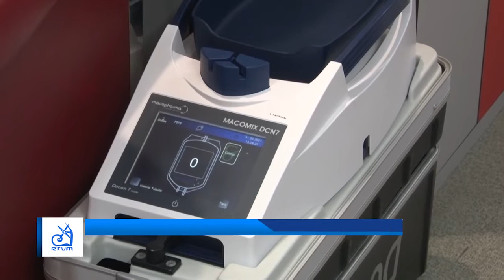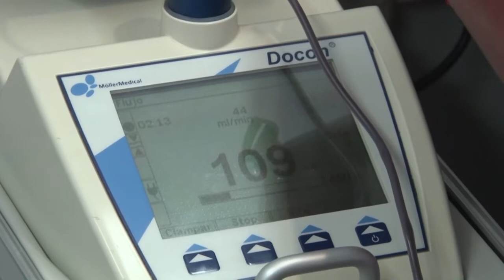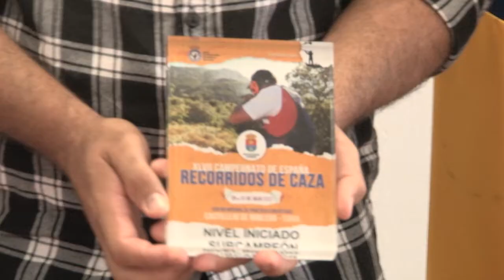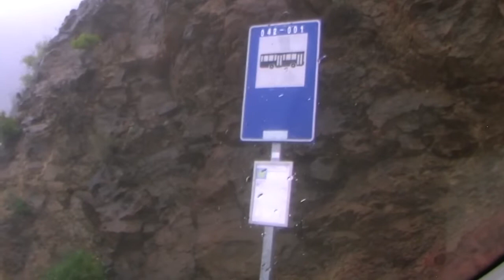INFORMATIVO MOGAN LUNES 10 OCTUBRE DE 2022